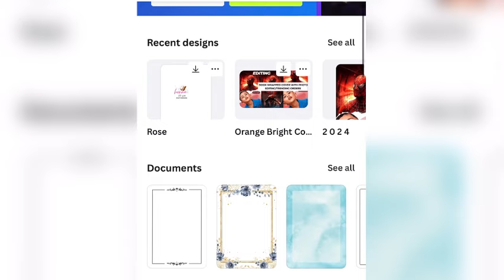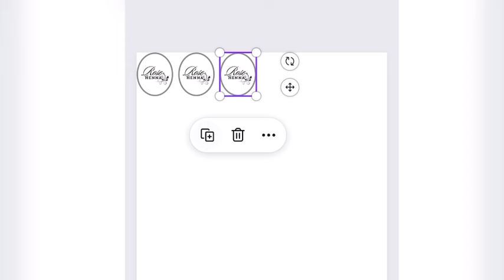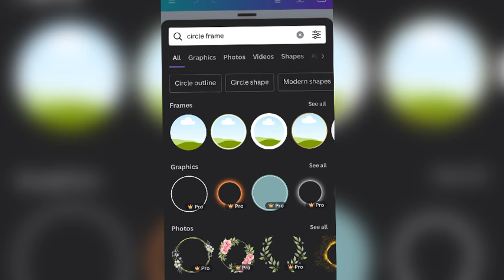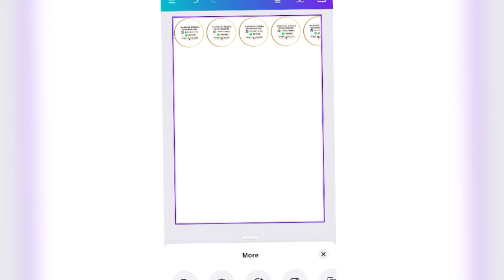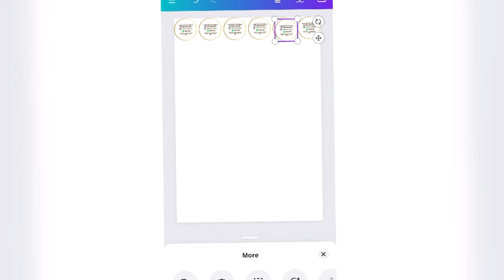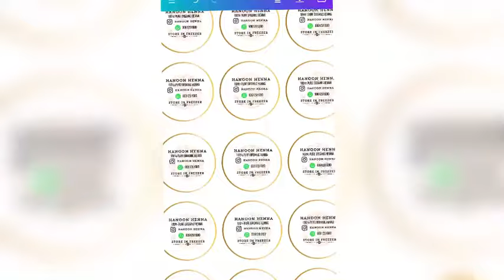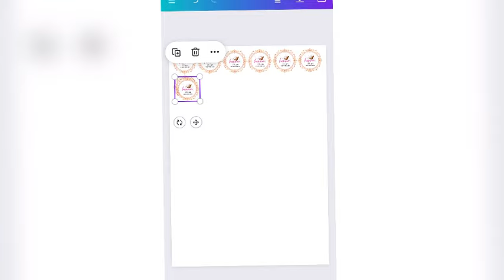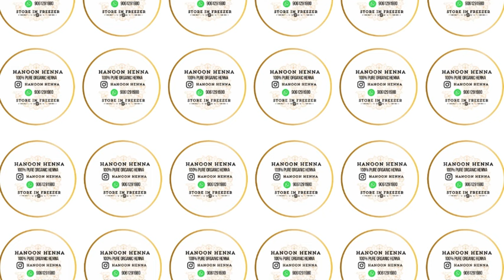Logo stickers printing & Modal Creating/Editing tutorial/എത്ര ഫോട്ടോ പ്രിന്റ് എടുക്കാം A3 ഷീറ്റിൽ